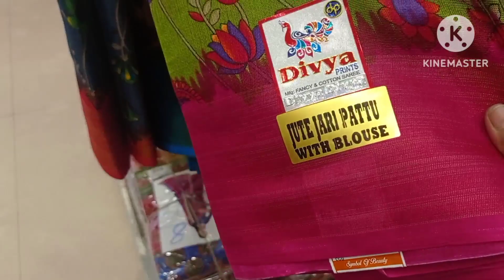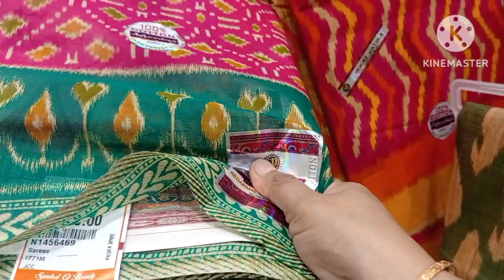Naachiyars Fancy Cotton Sarees Collection Rs.180 onwards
In this video we have share Fancy Cotton Sarees from Madurai Naachiyars.
Fancy cotton Saree collection From 180 to 650. These type of cotton sarees using without starch.
For purchase and other enquires,

Shop address:
 125-126, South masi street, Mahal Area,
Madurai Main -625 001
Tamil Nadu